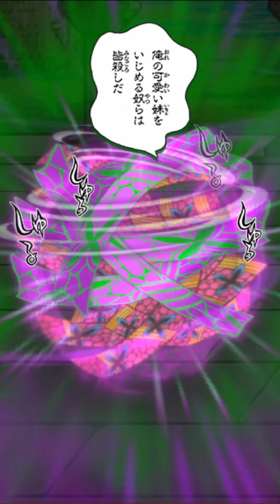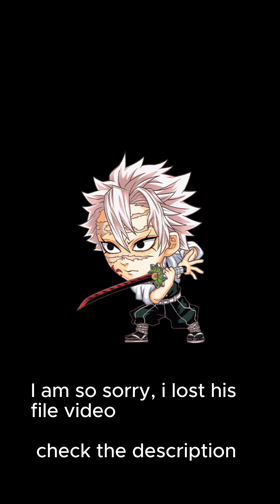Jumputi Heroes 【 ジャンプチ ヒーローズ 】Demon Slayer ( 鬼滅の刃 ) All ( but i lost two of them ) characters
After the annoncement of the shutdown of the game on 27 march 2024, i decided to keep some memories of this game, here the characters and their emotions,panels,attack move and victory pose,not only the super

i don't have all characters of the game, some legendary and mostly the musou and densetsu ( 8 missing characters )
if you have them all, please feel free to upload a video of them to keep  memories of them to

character list:
00:00 Kamado Tanjiro
00:30 Kamado Tanjiro ( Dance of the fire god )
01:07 Kamado Tanjiro ( Warding mask )
01:49 Sumiko
02:30 Rui
03:03 Kamado Nezuko
03:39 Kamado Nezuko ( Rage-Induced Demonic Awakening )
04:15 Daki
04:52 Zenitsu Agatsuma
05:28 Zenitsu Agamatsu ( Super god speed flash )
06:02 Zenko
06:37 Inosuke Hashibira
07:04 Inosuke Hashibira ( The Face Hidden behind the Boar Head )
07:36 Inoko
08:14 Tengen Uzui
08:41 Tengen Uzui ( The god of flashiness )
09:12 Shinobu Kocho
09:45 Shinobu Kocho ( Demon Slayer Corps' Young Poisonous Fangs )
10:19 Shinobu Kocho ( Wisteria scented smile )
10:54 Kanao Tsuyuri
11:25 Kanao Tsuyuri ( Sisters'inherited bonds )
12:00 Kyojuro Rengoku
12:35 Kyojuro Rengoku ( Lion-like flame )
13:10 Akaza
13:53 Akaza ( Thirst for Supreme Power )
14:32 Mitsuri Kanroji
15:05 Mitsuri Kanroji ( confessed desires to protect everyone )
15:42 Giyu Tomioko
16:13 Giyu Tomioko ( Graceful flowing sword dance )
16:49 Muichiro Tokito
17:30 Enmu
18:05 Urogi
18:40 Zouhakuten
19:20 Muzan Kibutsujin
19:55 Muzan Kibutsujin ( The Demon that Lurks Amongst the Living )
20:35 Nakime
21:09 Doma
21:47 Yoriichi Tsugikuni
22:21 Kokushibo
22:56 Kokushibo ( Diabolic calamity )
23:30 Gyomei Himejima
24:08 Sanemi Shinazugawa
24:43 Sanemi Shinazugawa ( Demon slaying storm )
25:16 Genya Shinazugawa
25:49 Kaigaku
26:20 Obanai Iguro
26:53 Yushiro
27:23 Sabito
27:57 Kanae Kocho
28:27 Makomo
28:59 Sakonji Urokodaki
29:25 Gyokko
30:00 Tamayo
30:33 Murata
31:04 Susamaru
31:39 Aoi Kanzaki
32:11 Hotaru Haganezuka
32:50 Tanjiro & Nezuko Kamado ( Bonds between Brother & Sister )
33:22 Tanjiro & Tomioka
34:25 Muichiro Tokito ( Infinite Strength for the Sake of Others )

35:08 Obanai Iguro & Mitsuri Kanroji             *Ahaha, the joke is ... i get them but the file video has corrupt so ...